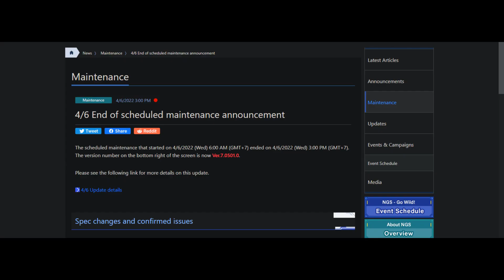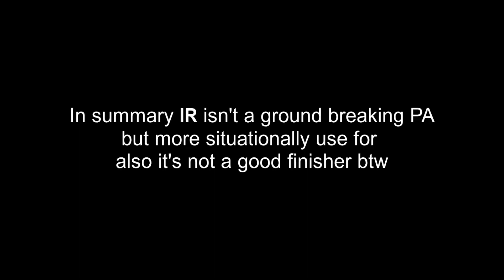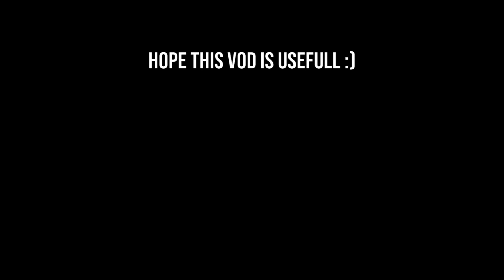PSO2:NGS - Gunner April Update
another gunner update vod YAP

0:00 - The NEW PA
0:18 - Few things IR good at
2:00 - PA Buff

this link will most likely keep getting updated except froogal stop updating it so ya better save it

SONG:
♪ Bread (Prod. by Lukrembo)